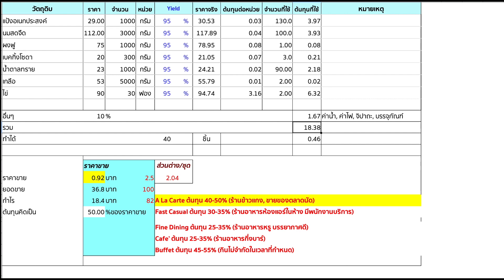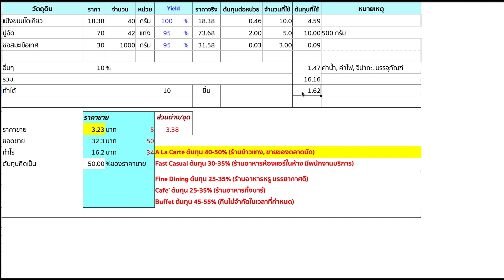ขนมโตเกียวโฮมเมด พร้อมคำนวณต้นทุน | เชฟขวัญ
แจกสูตร ขนมโตเกียวโฮมเมด พร้อมคำนวณต้นทุน

ส่วนผสม แป้งโตเกียว / Ingredients
แป้งอเนกประสงค์ 130 กรัม / 130 g. All Purpose Flour
นมสด 100 กรัม / 100 g. Plain Milk
ผงฟู  1/2 ช้อนชา / 1/2 tsp. Baking Powder
เบคกิ้งโซดา 1/2 ช้อนชา (3 กรัม) / 1/2 tsp. Baking Soda
เกลือ 1/4 ช้อนชา(1.5 กรัม) / 1/4 tsp. Salt
ไข่ไก่ 2 ฟอง / 2 Eggs
กลิ่นวานิลลา 1 ช้อนชา / 1 tsp. Vanilla Extract

ไส้ / Filling
ไข่นกกระทะ
หมูสับ
ซอสหอยนางรม
ไส้กรอก
ปูอัด
พริกไทยป่น
ซอสปรุงรส

1. ตั้งกระทะ ใส่น้ำไป 1/4 ถ้วย ใส่หมูสับลงไป 150 กรัม รวนจนหมูสุก ใส่ซอสหอยนางรม 1 ช้อนชา คนจนเข้ากันดี ยกลง พักไว้ให้เย็น
2. เตรียมผสมแป้ง ร่อนแป้งอเนกประสงค์ ลงในอ่างผสม ตามด้วย ผงฟู เบคกิ้งโซดา น้ำตาลทราย เกลือ คนทุกอย่างให้เข้ากัน
3. ใส่นมสดจืด ลงไปในแป้ง ตามด้วยไข่ไก่ คนทุกอย่างให้เข้ากัน
4. ตั้งกระทะ เปิดไฟอ่อน ตักแป้ง ละเลงบนกระทะแพรเค้กเป็นวงรี พอแป้งเริ่มสุก ตอกไข่นกกระทาลงไป เกลี่ยไข่ให้ทั่วหน้าแป้ง จากนั้น ใส่หมูสับรวนสุก 1 ช้อนชา โรยพริกไทยป่น เหยาะซอสปรุงรส พอขนมสุกดี ใช้พายซิลิโคนแซะขอบขึ้นแล้วใ้วนขนมโตเกียว ตักขึ้น
5. ไส้ไส้กรอก ให้วางไส้กรอก (ที่ลวกแล้ว) บนแป้งขนมโตเกียวปลายข้างหนึ่ง บีบซอสมะเขือเทศลงไป พอแป้งสุก ม้วนแป้งขนมโตเกียวห่อไส้กรอก ตักขึ้น
6. ไส้ปูอัด ให้วางปูอัด บนแป้งขนมโตเกียวปลายข้างหนึ่ง บีบซอสมะเขือเทศลงไป พอแป้งสุก ม้วนแป้งขนมโตเกียวห่อปูอัด ตักขึ้น